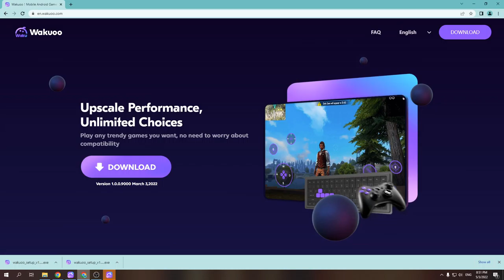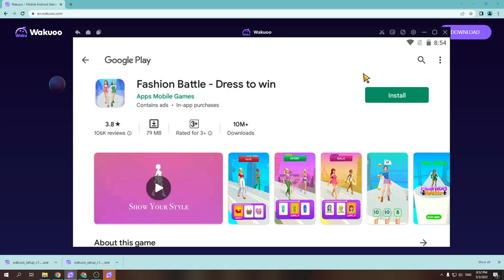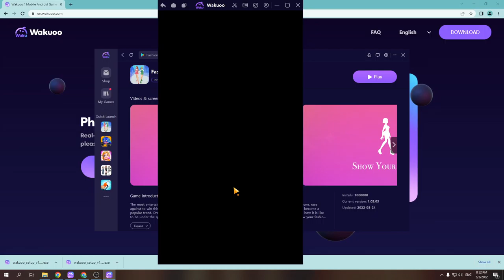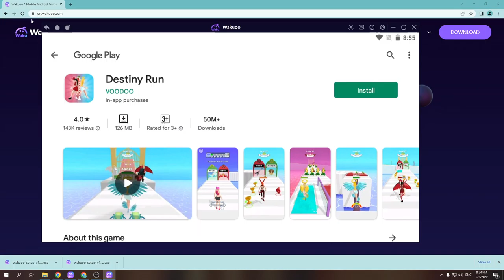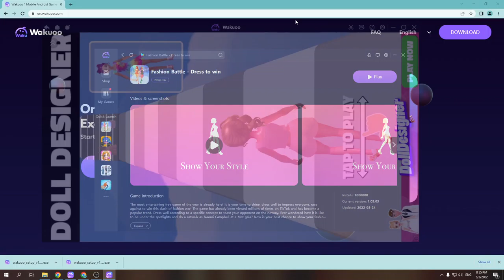Fashion Battle: Dress to win PC - Cách tải & chơi mượt trên Máy tính, Laptop Windows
Link tải nè 😘 Fashion Battle PC là ứng dụng hàng đầu hiện nay và bây giờ bạn có thể tải cho máy tính Windows/ Laptop.

0:00 giới thiệu Fashion Battle PC
0:18 hướng dẫn
1:09 cách tải phần mềm
1:15 cài đặt
1:37 bắt đầu sử dụng
2:03 đăng nhập google
2:08 mở ch play
2:03 tải XX trên PC
2:25 mở FashionBattle PC Windows
3:02 Trải nghiệm Fashion Battle trên Máy tính